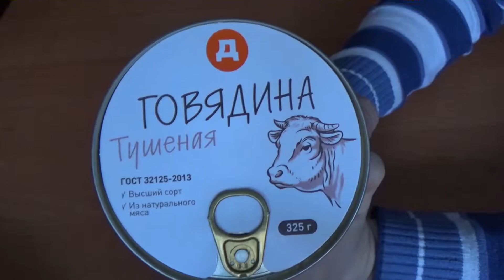Тушёнка говядина ГОСТ из Дикси.. Обзор. Взаимоподписка!!!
Обзор на тушёнку из магазина дикси, цена банки 100 руб.